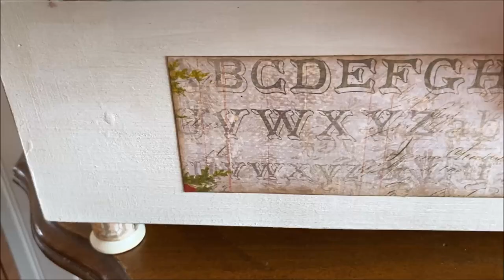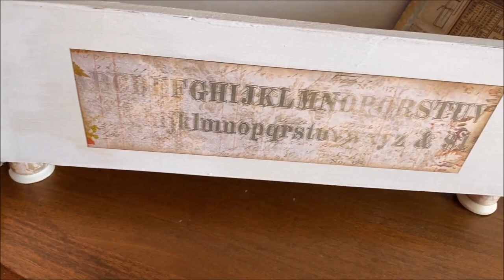Antique Sewing Drawer: Repurposed Home Decor Project Share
Welcome! Thanks for popping in to see this cute little sewing drawer I finished. I love finding new uses for old drawers, so I couldn't wait to get my hands on this one! It measures about 13 by 5 by 5 inches. If you'd like to learn more, you can find it in my Etsy store!